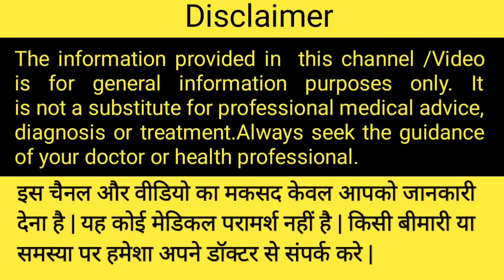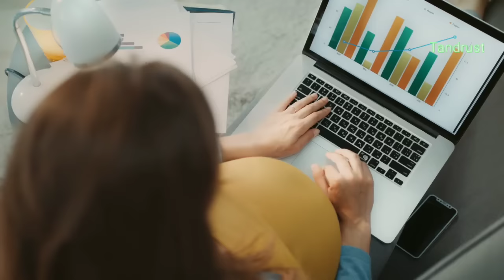प्रेगनेंसी का 6 महीना | 6th month of pregnancy | Pregnancy 6 Month in Hindi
प्रेगनेंसी का 6 महीना | 6th month pregnancy | Pregnancy 6 Month in Hindi |
गर्भावस्था / प्रेगनेंसी का छठा महीना — लक्षण, डाइट, शिशु का विकास और सावधानियां
Pregnancy  का 6 महीना,  प्रेगनेंसी के दूसरे तिमाही का आखिरी महीना है। आपकी प्रेगनेंसी के 20 सप्ताह पूरे हो चुके होते हैं |
आज की इस वीडियो में हमने(Pregnancy 6 Month in Hindi )प्रेगनेंसी के छठे महीने यानी की 20-24 सप्ताह के दौरान होने वाले लक्षण प्रेगनेंसी के छठे महीने में डायरेक्ट शिशु का विकास और गर्भवती महिला को क्या क्या सावधानियां बरतनी है उसके बारे में आज हमने इस वीडियो में बताया है |

प्रेगनेंसी के छठे महीने के लक्षण
पीठ में दर्द होना
सूजन होना
खाना हजम नहीं होना
प्रेगनेंसी के छठे महीने में डाइट
भरपूर मात्रा में प्रोटीन का सेवन करें
फाइबर, मिनरल और विटामिन का सेवन
फैट और कार्बोहाइड्रेट का सेवन
प्रेगनेंसी के छठे महीने में शिशु का विकास
प्रेगनेंसी के छठे महीने की सावधानियां

6th Month of Pregnancy के बारे में ज्यादा जाने के लिए इस प्रेगनेंसी वीडियो को पूरा देखें